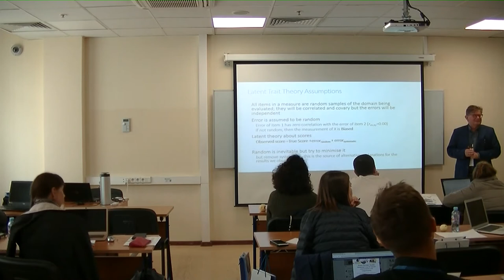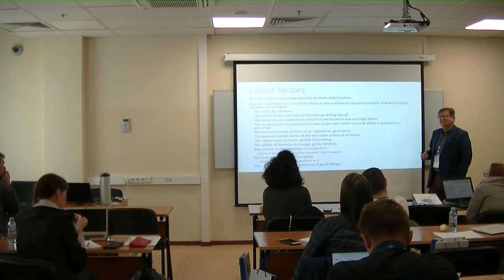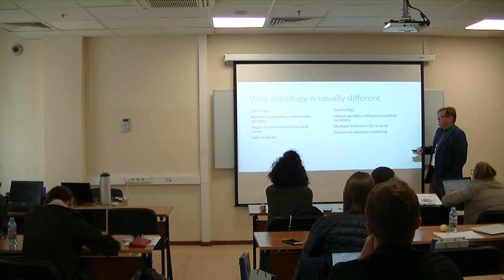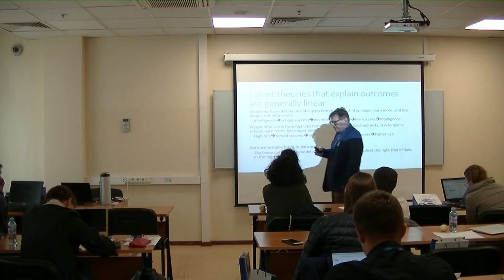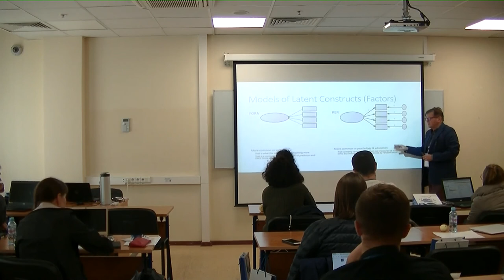Factor Analysis: Intro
This is a lecture I gave at the 6th Psychometric Summer School at the Higher School of Economics in Moscow, August 2019.
This provides the theoretical assumptions and principles underlying multiple indicator multiple cause approach to modeling factors and scales.